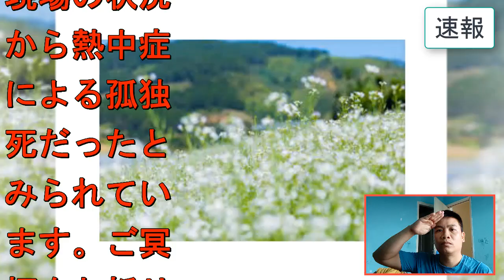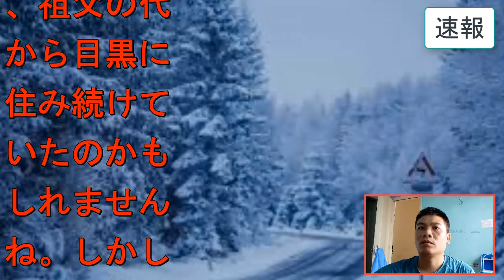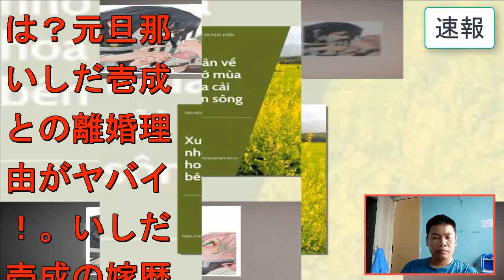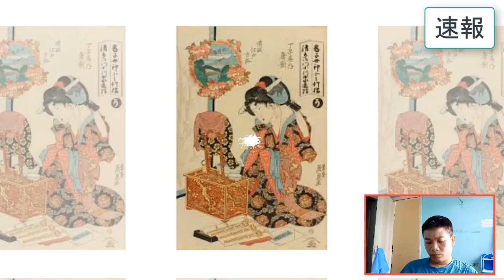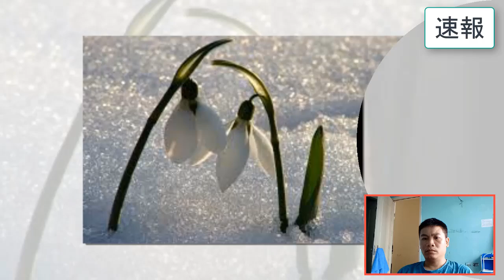石田純一の子供の“障害”の真相や“難病”の現在に言葉を失う…石田純一に襲いかかった突然の悲劇の真相...交通事故で頭部を強打、